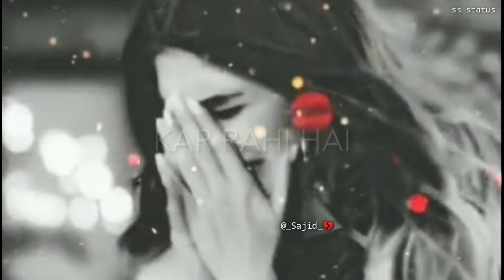New Hindi Sad Music Ringtone | Punjabi Ringtone | Love Ringtone | Best Tik Tok Ringtone | ss status